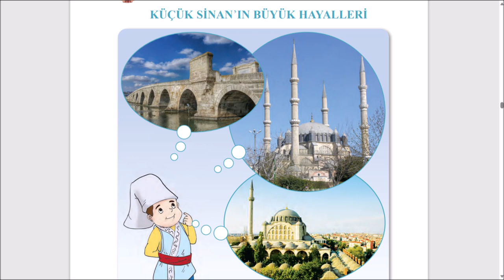Küçük Sinan'ın Büyük Hayalleri dinleme metni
Küçük Sinan'ın Büyük Hayalleri dinleme metni 2. sınıf Türkçe Küçük Sinan'ın Büyük Hayalleri dinleme metni